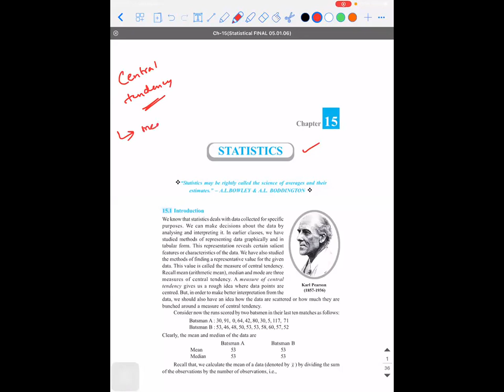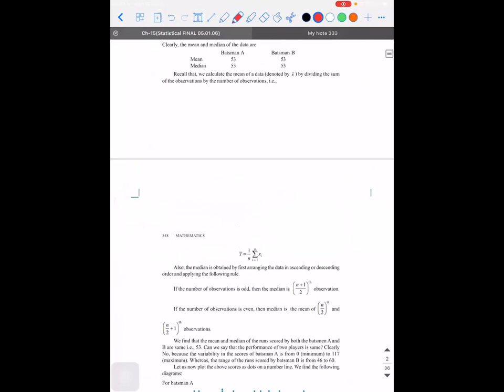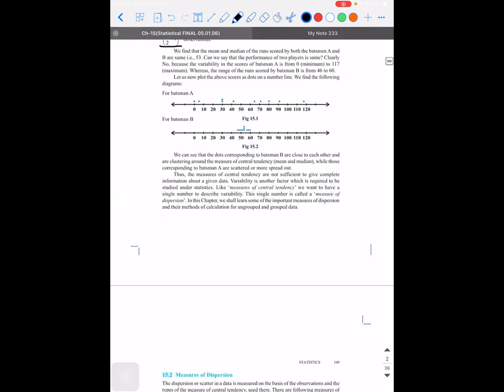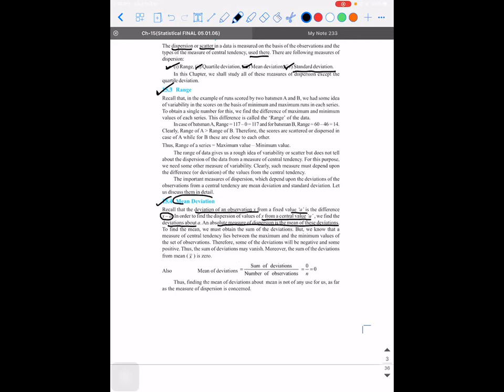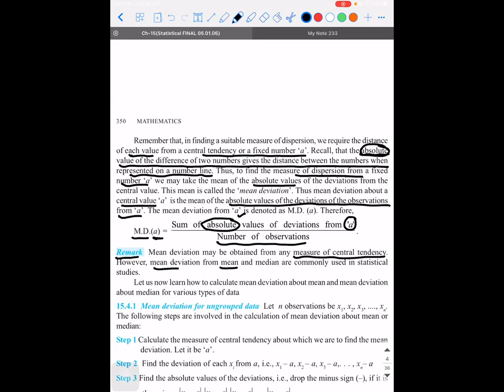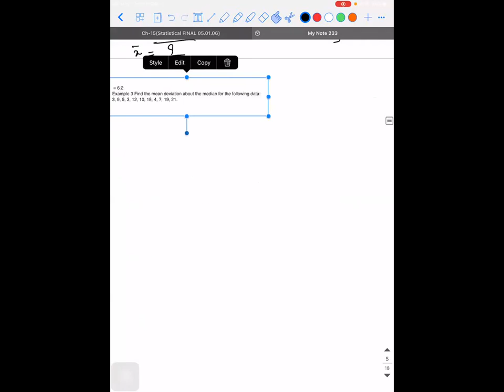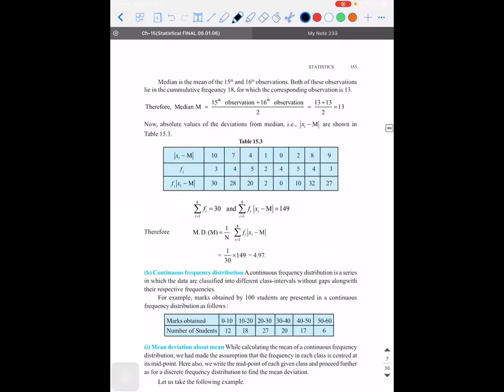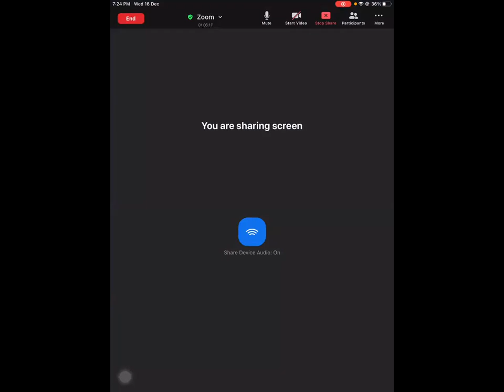XI Math 16th Dec 2020